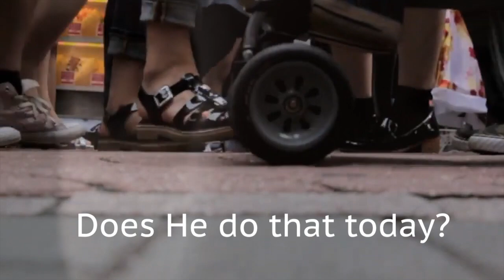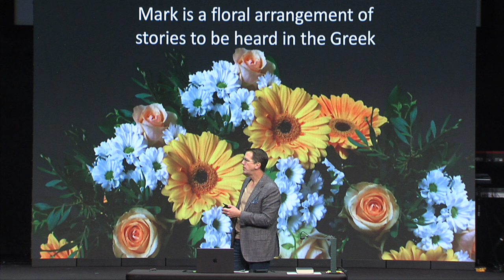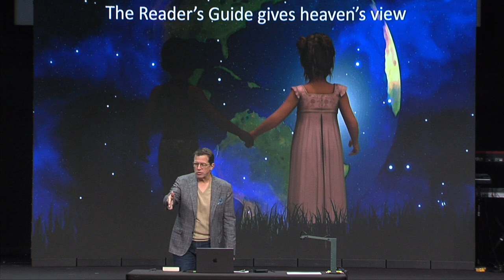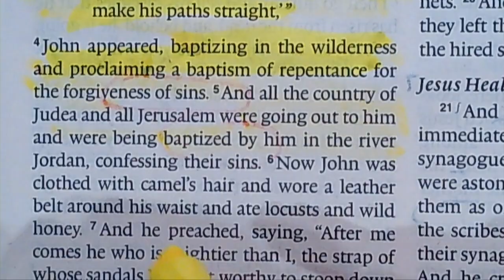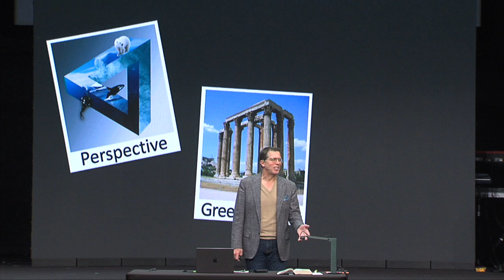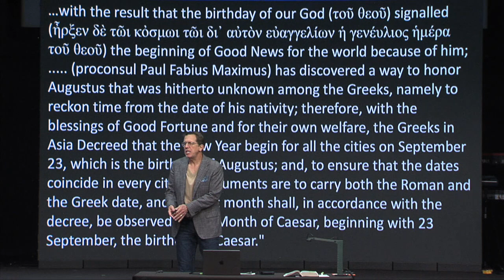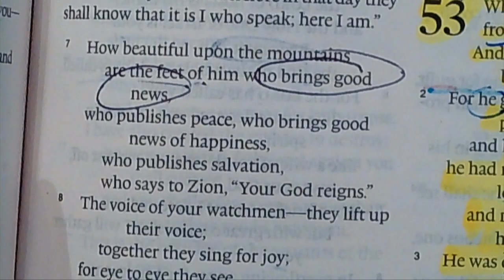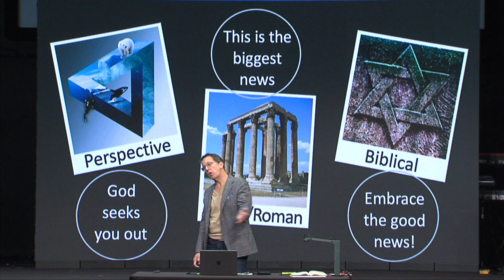Chapter 1 - Snapshots of Jesus as Seen Throughout the Gospels; Gospel of Mark: Mark Lanier, 01/09/22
Mark began a new series titled Snapshots of Jesus as seen throughout the Gospels. Today focused on the Gospel of Mark. This New Testament Synoptic Gospel is not written in chronological order. Rather the stories of Jesus are repeated themes for the reader to contrast and compare. The first thirteen verses of the Gospel of Mark are written from God’s perspective followed by verses that reflect man’s bewilderment at Jesus’ teachings. Today’s lesson reviews three aspects: the writer's Perspective, Greek/Roman influence, and the Biblical concept.